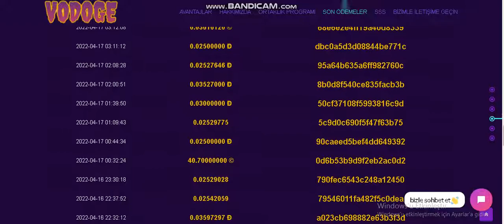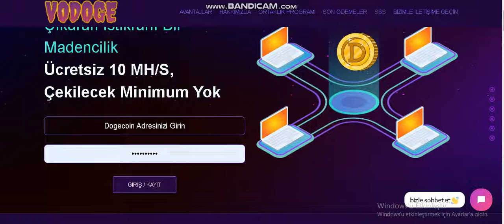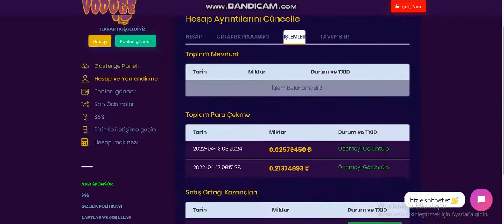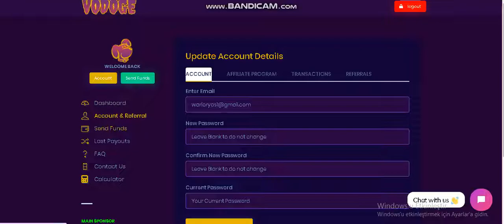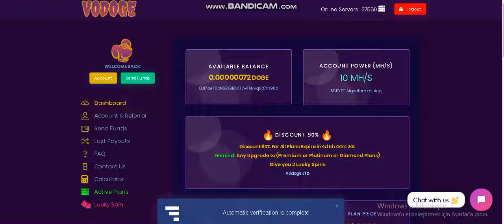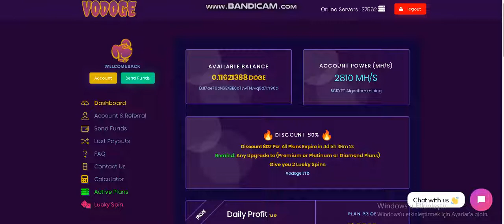200 DOGE YATIRDIK / ÇEKİM KANITLI / BEDAVA DOGE BULUT MADENCİLİĞİ / YATIRIMLI YATIRIMSIZ /